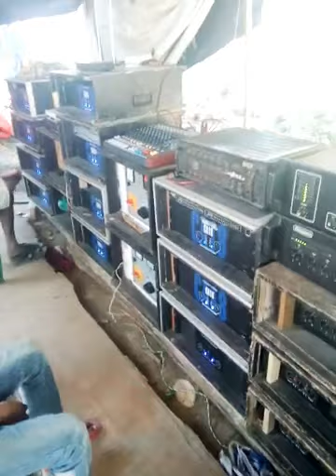Sankhadeep, sound, medini pure bajlo... high power bass,